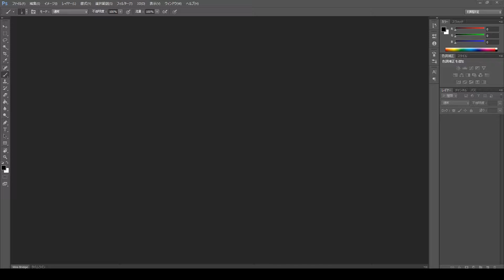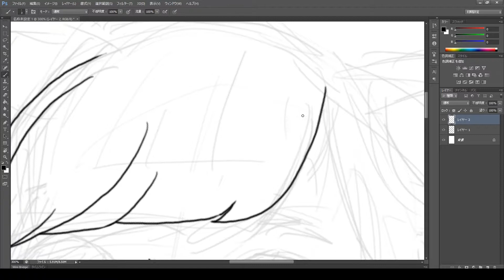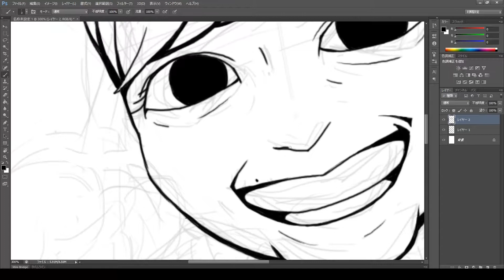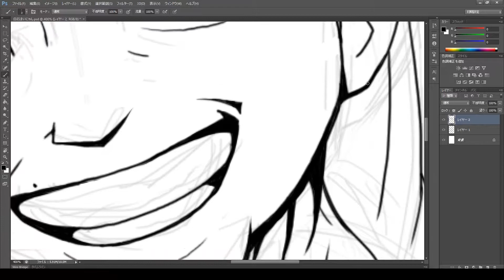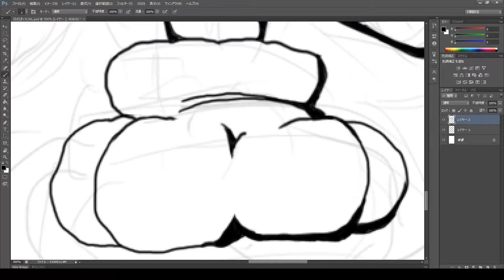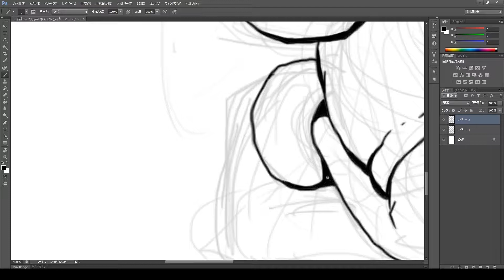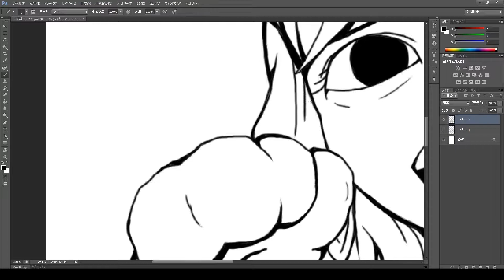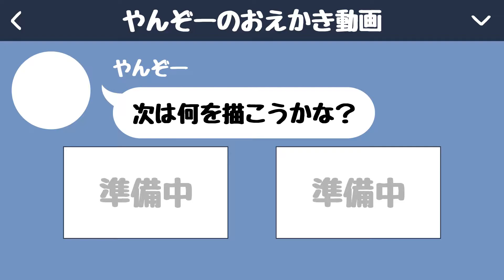【描いてみた#12】白石 麻衣#2＠乃木坂46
前に描いた似顔絵がなかなか気に入らなかったので、
リベンジイラスト！
気になることは先に済ませたいタイプなんでｗ

今回は、以前nogibingoで乃木坂46メンバーが猫動画をとってみようのコーナーで白石麻衣さんが扮していた
「白石麻衣にゃん」を描いてみました。

まだうまいとは言えませんが、前回のよりは納得！

動画にはしていないイラストなんかもアップしてます